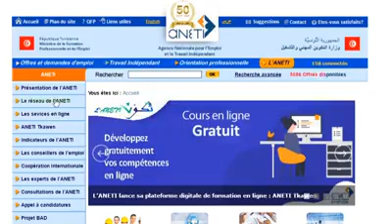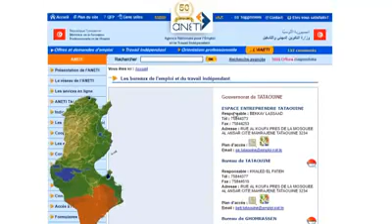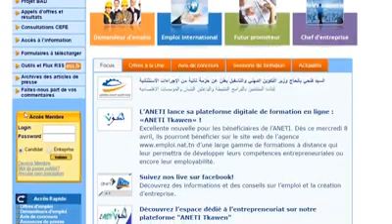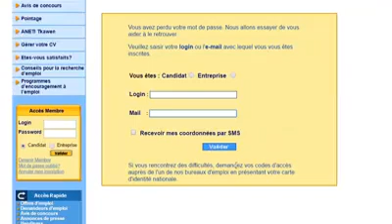ANETI LIVE 21/04/2020 M.Lassad Bekkay Chef d'Espace Entreprendre Tatouine .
Comment communiquer avec les bureaux d'emploi et les espaces Entreprendre à travers site web